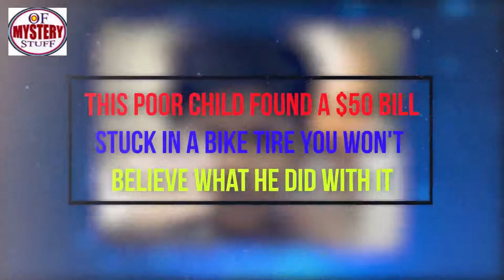This Pour Found A $50 Bill Stuck In A Bike Tire You Won’t Believe What He Did With IT !!!